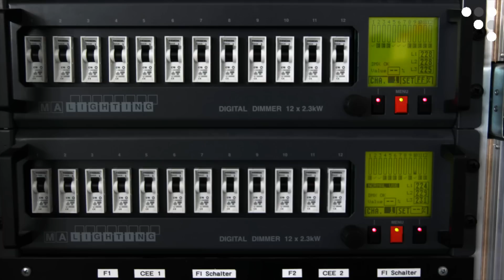Festsaal St. Ottilien: Aufbau der Technik für das Theater "YouTube Song"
In diesem Video seht ihr, mit welcher Technik wir die Beleuchtung und Beschallung beim Theater "YouTube Song" gemacht haben. Leider ist die Tonqualität nicht auf höchstem Niveau, wird beim nächsten Video dieser Art aber besser :)
Trotzdem viel Spaß beim anschauen :D